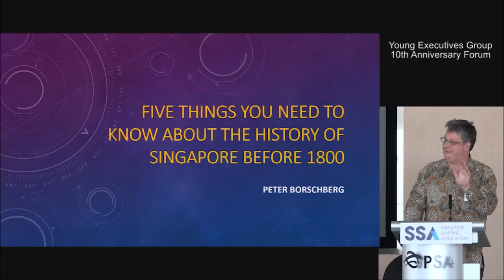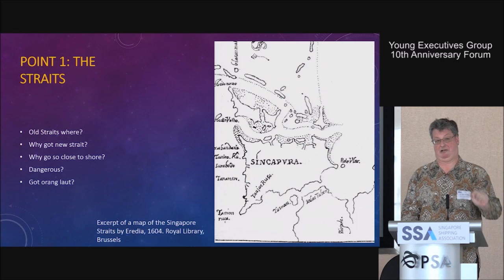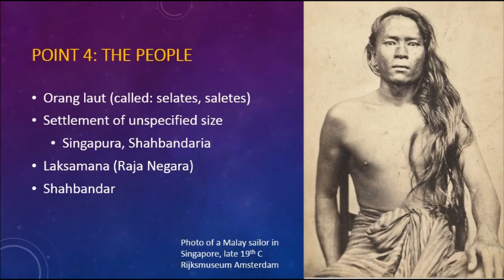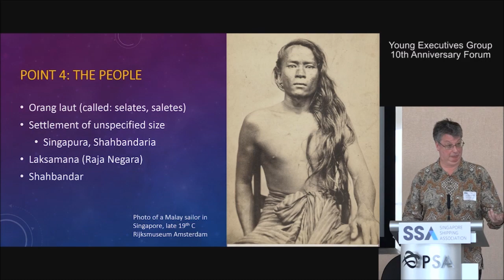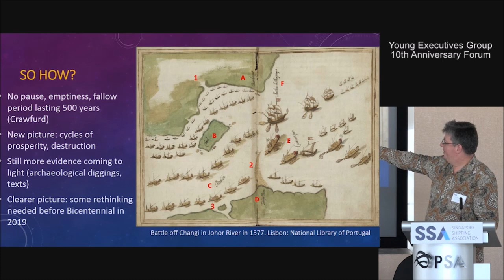(Abbrev) Five Things You Need to Know about the Maritime History of Singapore before 1800@YEG Event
Prof Peter Borschberg's presentation is part of the Singapore Shipping Association (SSA) Young Executives Group (YEG) 10th Anniversary Forum, It was held on 26 May 2016 at level 40 PSA Building, Singapore.

for the full presentation.